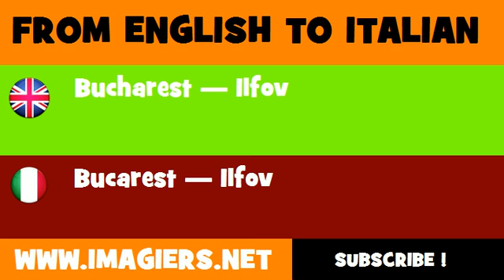How to say Bucharest — Ilfov in Italian